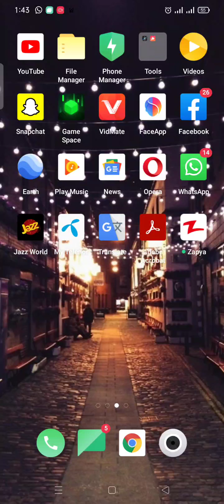How to get keys in Subway surf